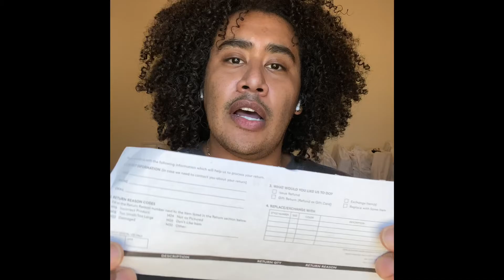Michael Kors and Coach shopping haul 2020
Come see the Michael Kors and coach bags I’ve gotten so far in 2020!